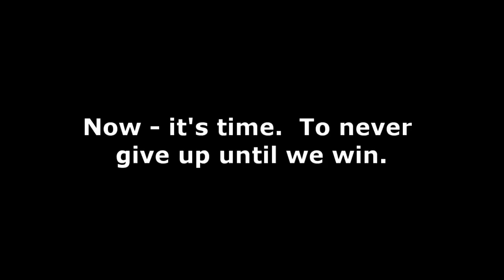Never Played 02.01 Castlevania Blind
Let's see - what do you need to fight a vampire.  Holy water?  Cross?  A - whip?

The Offender starts his blind play through of Castlevania.  There's nothing to fear other than - oh crap bats!

Song:  Nine Hundred Miles, by Roger McGuinn